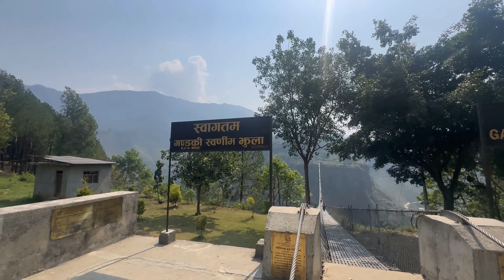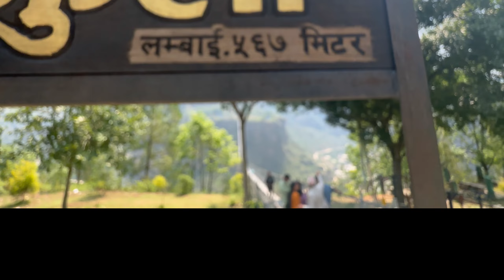Asia's longest and highest Bridge एसियाको सबैभन्दा लामो र अग्लो पूल